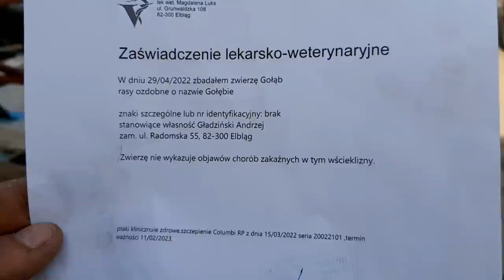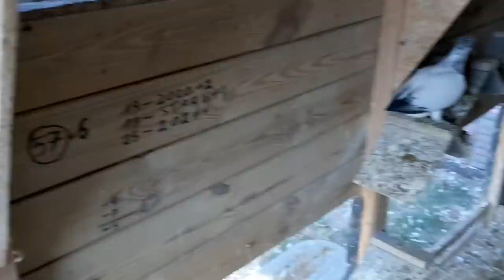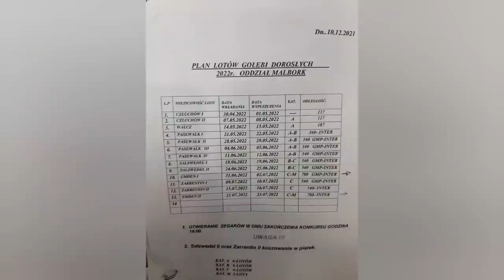1 WKŁADANIE NA LOT KONKURSOWY👌CZŁUCHÓW 145 KM W LINI PROSTEJ 😊DOBRY LOT 30.04.22